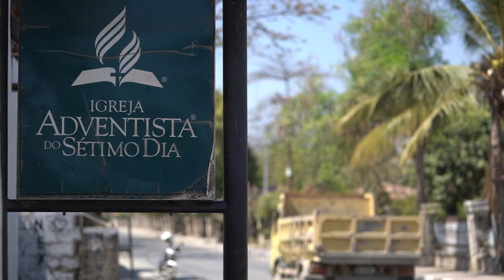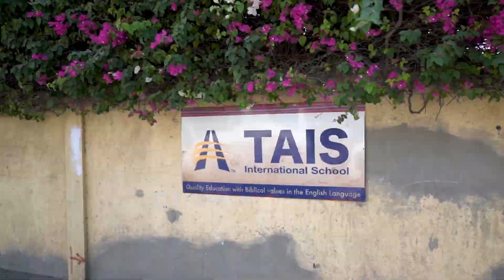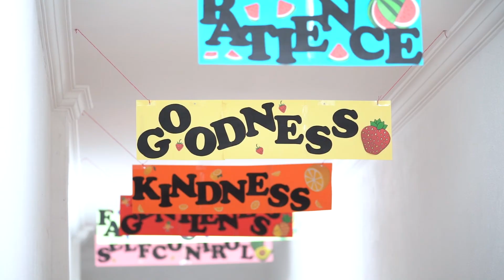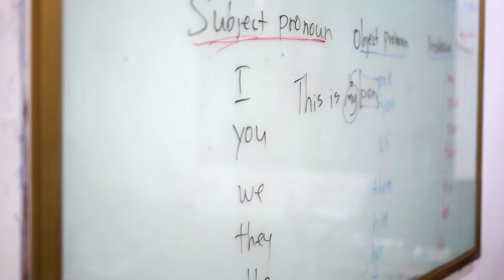March 2022 - Offerings Make a Difference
This quarter, you have the opportunity to support projects across the Southern Asia-Pacific region that make a difference in people's lives. Thank you for giving to the 13th Sabbath Offering!